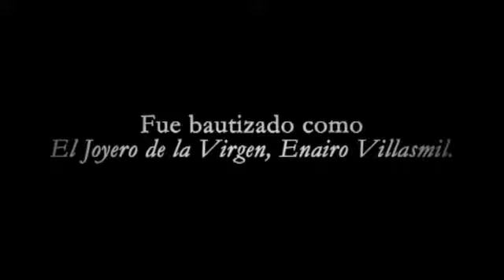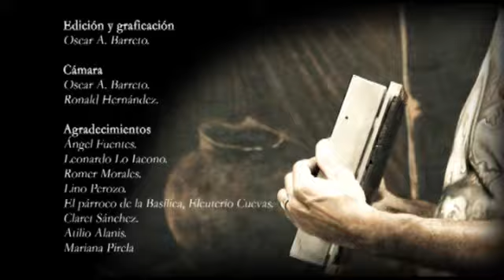Herederos de Enairo Villasmil